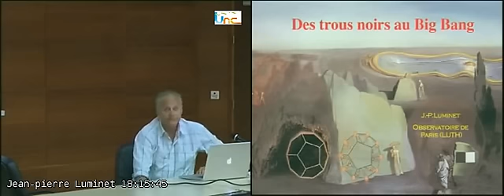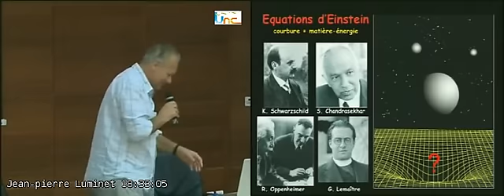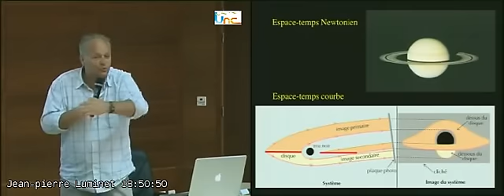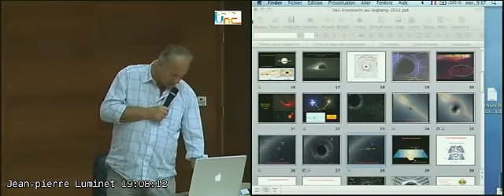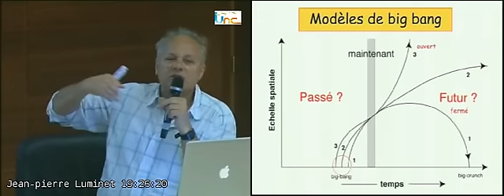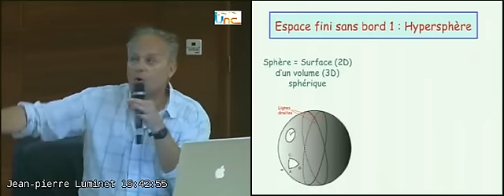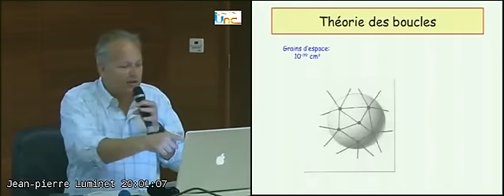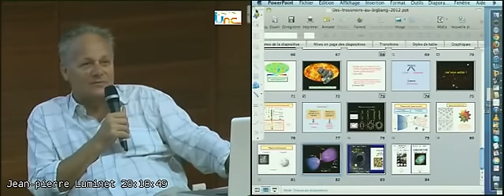Des trous noirs au big bang, par Jean-Pierre Luminet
Conférence grand public donnée à l'Universié de Nouvelle Calédonie en novembre 2012